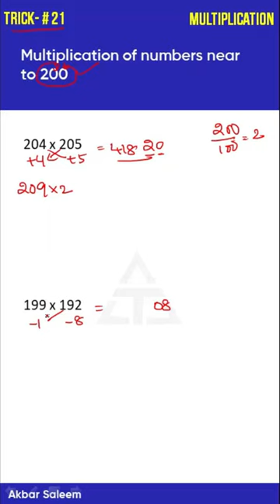21|shorts shorts aptitude aptitudetricks aptitudetest vedicmaths speedmaths placement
Shortcuts & Tricks for Placement Tests, Job Interviews & Exams
Crack the quantitative aptitude section of Placement Test or Job Interview at any company with shortcuts & tricks on Mixture and Alligation. Extremely helpful to crack entrance exams like MBA, Banking – IBPS, SBI, UPSC, SSC, Railways etc.